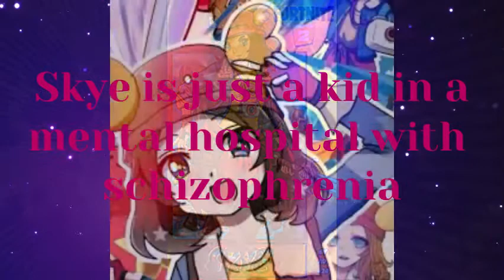Fortnite Theories: Skye